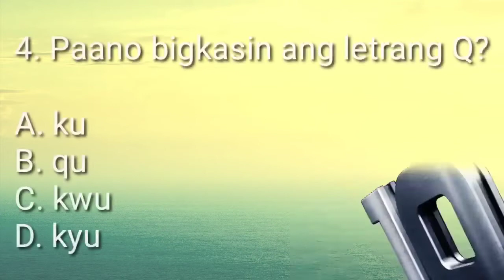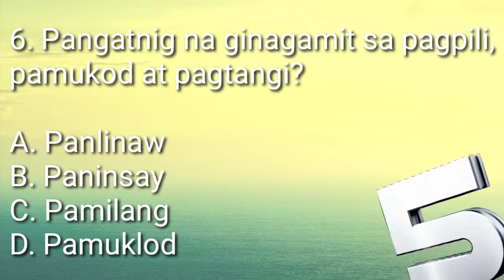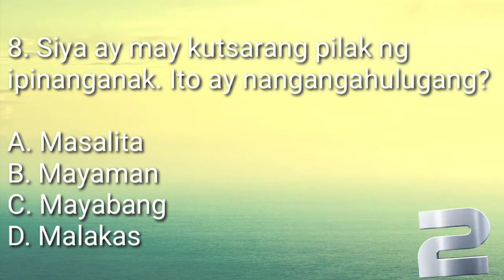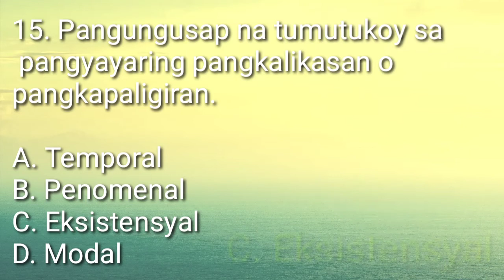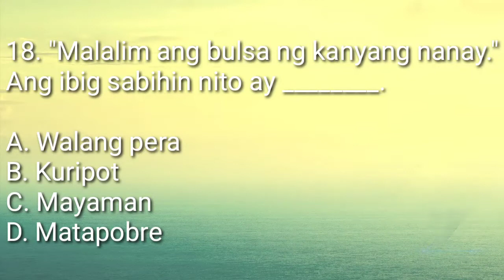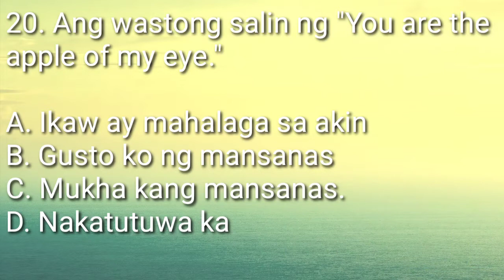General Education - Licensure Examination for Teachers LET | Filipino